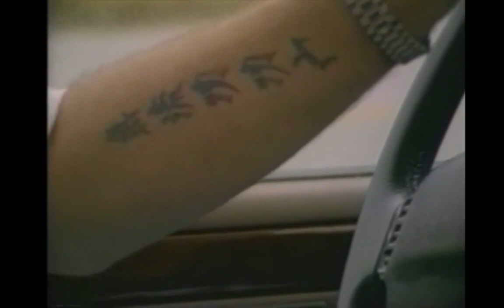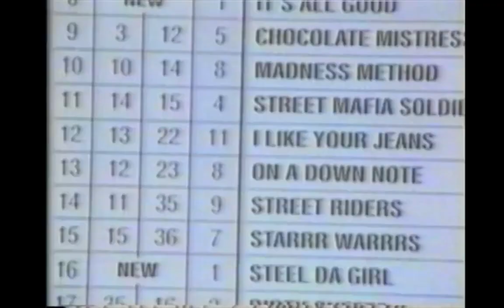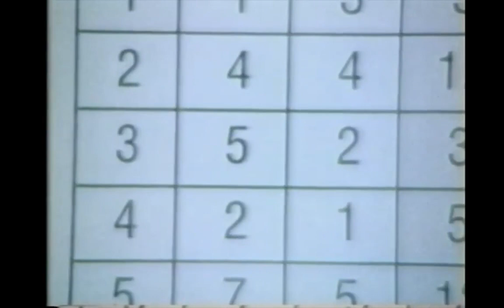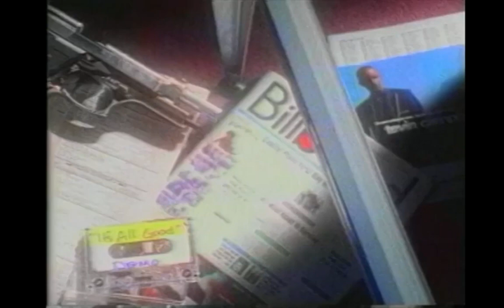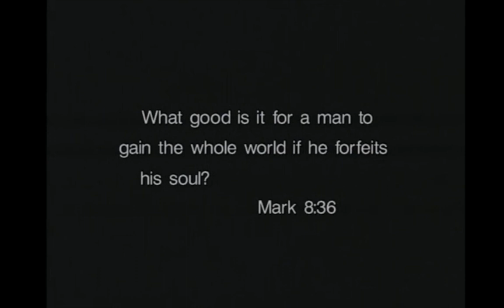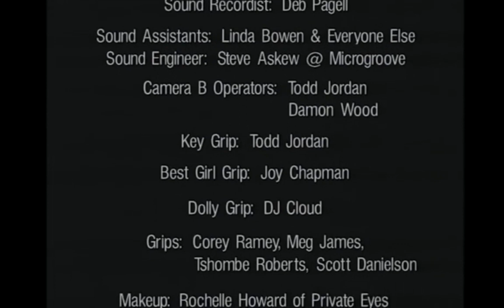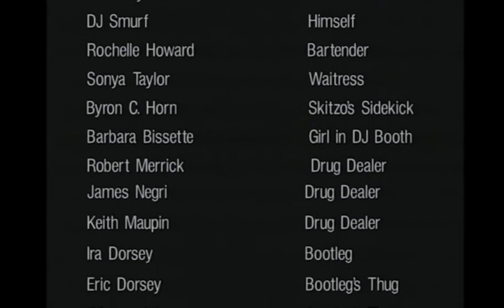MC Breed - "Dollar" - 1990's Detroit/Flint Hood Movie